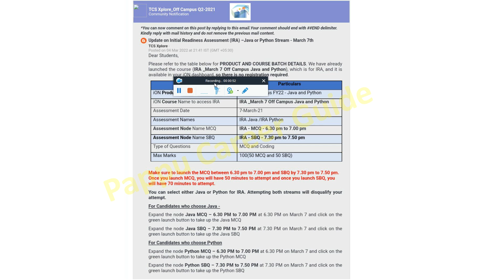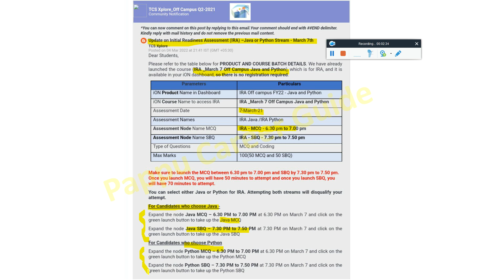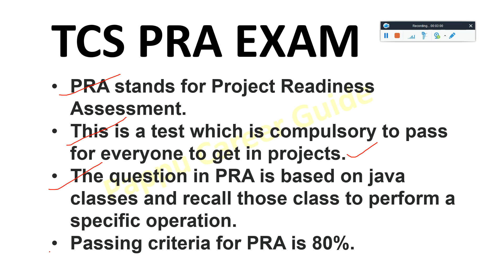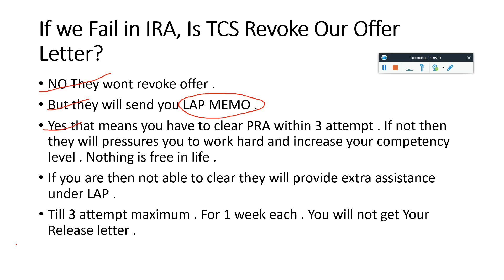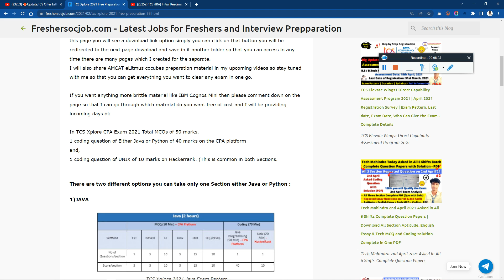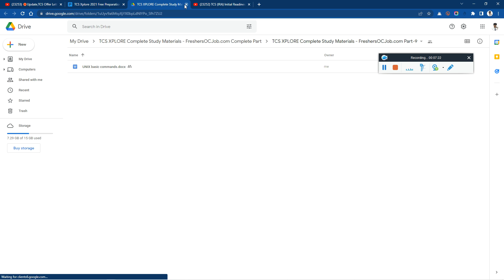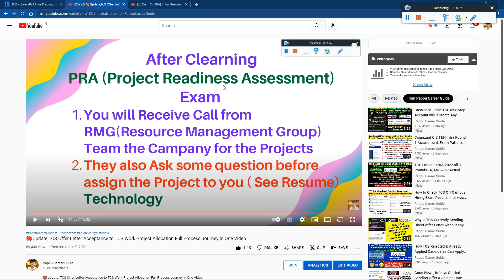TCS 2022 IRA Exam Date Out, Exam Pattern & Preparation, IRA & PRA Cutoff, After Passing IRA then JL?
🔴Big Update, TCS 2022 IRA Exam Date Out, Exam Pattern & Preparation, IRA & PRA Cutoff, After Passing IRA then JL? | IRA Updated Exam Pattern & Syllabus? | Mandatory to Qualify? Sectional & Overall Cut-Off? | IRA then PRA Exam | Incentives | Result Date? | If we Fail in IRA,  Is TCS Revoke Our Offer Letter? | TCS - OL - ILP Eligible - IRA 1 & IRA 2 - JL - PRA | How TCS Allocate Projects in 2022? | Preparation Strategy + Resources to Qualify IRA - For Newly Joined TCSer Candidates - Imp. Point Discussion - Must watch!! - Full Information - Must Watch

🛑TCS May NQT Latest Update | Will TCS Hire Through May NQT Score |When March TCS NQT Score Card Out?

tcs ira
tcs ira test
tcs xplore 2021
tcs ira 2020
tcs nqt 2021
tcs ira exam
tcstcs ira questions
tcs ira 2021
tcs ira mcqs
tcs ira java coding questions
tcs ira syllabus
tcs ira preparation
tcs offer letter 2021
tcs cpa 2021
tcs ilp 2021
tcs ira exam questions
tcs pra
tcs ira unix
tcs unix ira solution
tcs ira python coding solution
tcs cpa 25 feb 2021
tcs nqt
tcs cpatcs opa
tcs joining 2020
tcs nqt may 2021
tcs xplore program
tcs xplore assessment
tcs nqt march 2021
tcs ira test
tcs nqt 2021
tcs ira
tcs xplore 2021
tcs ira questions
tcs ira 2020
tcs ira exam
tcs ira preparation
tcs ira 2021
tcs xplore program
iratcs ira java coding questions
tcs xploretcs ira mcqs
tcs ira syllabus
tcs joining letter for 2020 batch
tcs nqt
tcs cpatcs opa
tcs ira unix questions
tcs joining letter
tcs ira exam pattern
tcs xplore coding questions
tcs interview results 2021
tcs joining 2020
tcstcs ilp
tcs ilp training process
tcs joining updates
tcs nqt
tcs nqt joining letter
tcs joining
tcs joining 2020
tcs joining process
tcs ilp training
tcs joining update 2020
tcs joining letter 2020
tcs interview
tcs joining update for 2020 batch
when tcs send joining letter
tcs documents required joining
tcs digital
tcs ilp 2021
tcs nqt ilp
joining tcs
tcs joining news
tcs nqt interview
tcs joining dates
joiningtcs ninja
tcs pratcstcs nqt 2021
tcs pra python
tcs xplore 2021
python pra tcs
tcs xploretcs pra mcq
tcs pra test
tcs xplore program
tcs ira test
tcs ira
tcs cpa 2021
tcs ira 2020
tcs opa
tcs cpa
tcs pra coding questions for java
tcs ninja 2021
tcs joining 2020
tcs xplore proctored assessment
tcs pra java mcq
tcs proctored exam mcq
tcs pra question
tcs online proctored exam
tcs nqt
cpa tcs
tcs pra questions
tcs proctored exam 2020
pra exam of tcs